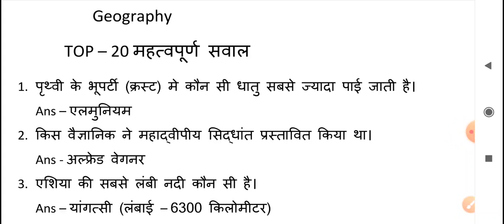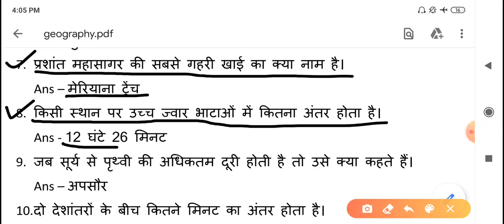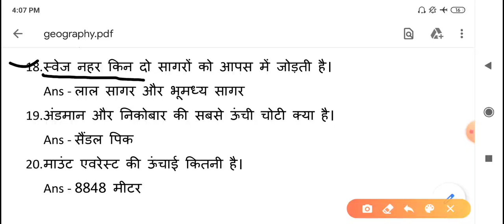GEOGRAPHY // भूगोल 20 महत्वपूर्ण सवाल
भूगोल